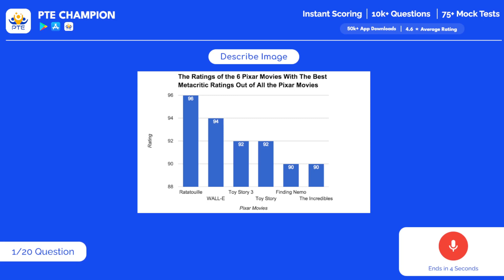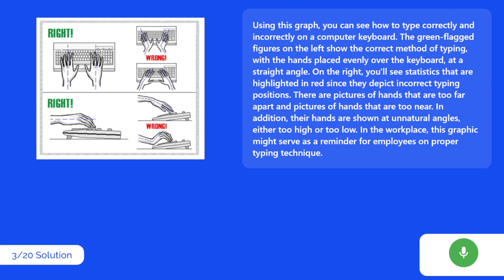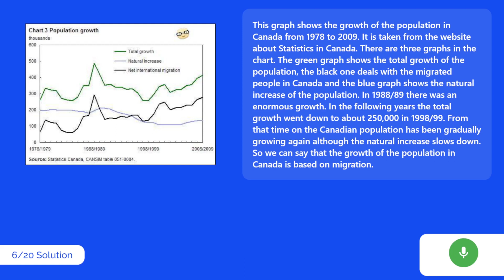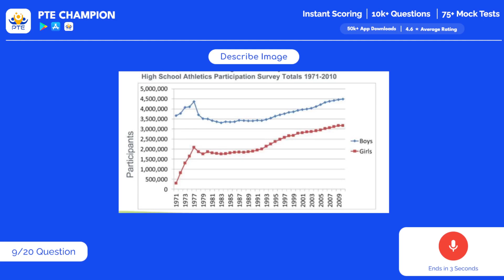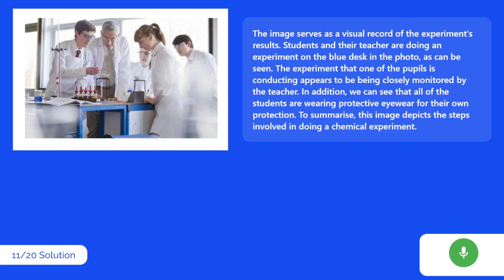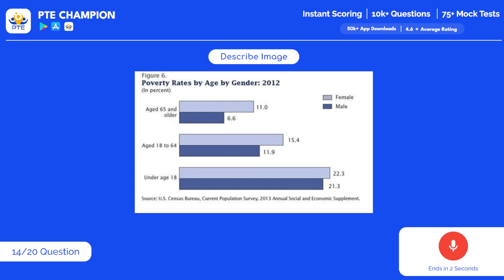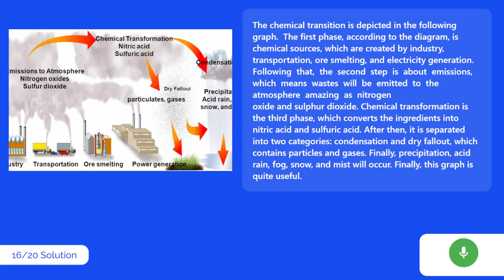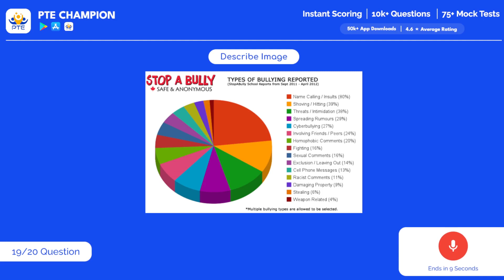PTE Speaking Describe Image | 3rd September 2022 | PTE Champion